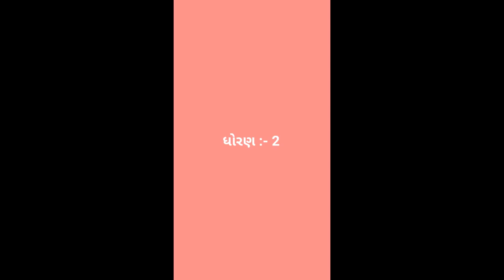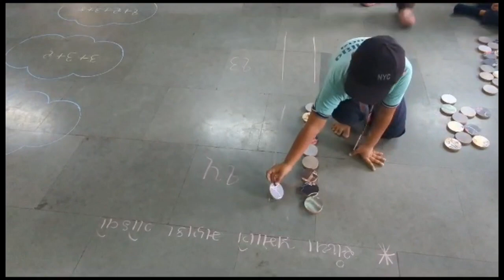ધોરણ :- ૨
૨૬ , જુલાઈ , ૨૦૨૩